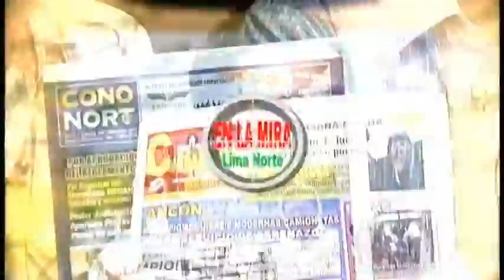GHAM-TV ¡Donde tú te ves! "En la mira LIMA NORTE" Analisis del Contenido del Programa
Programa 10
Analisis del Contenido del Programa
Parte 01 de 08
Magazine Informativo "En la Mira Lima Norte"
Todos los Sábados de 10am a 12m L-M-V de 7pm a - 9pm